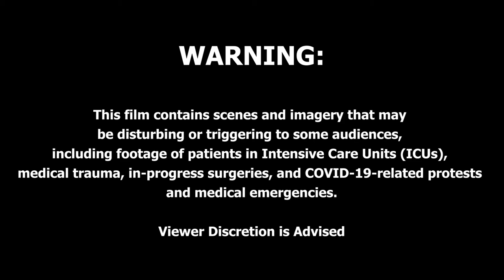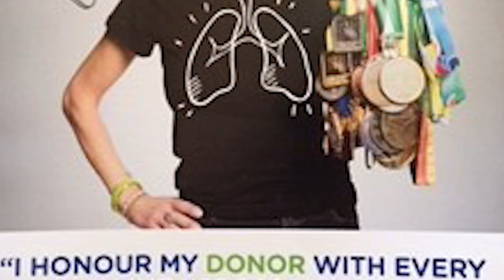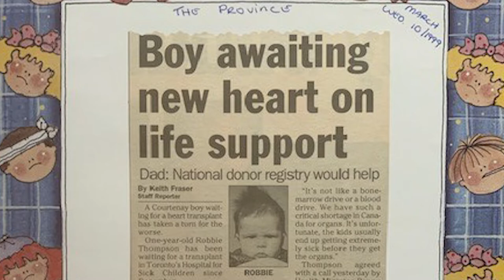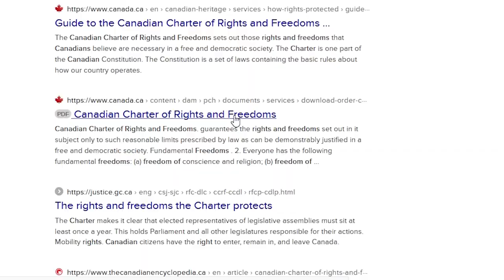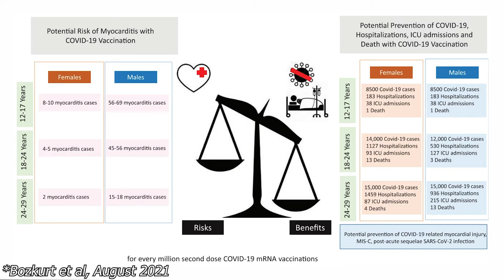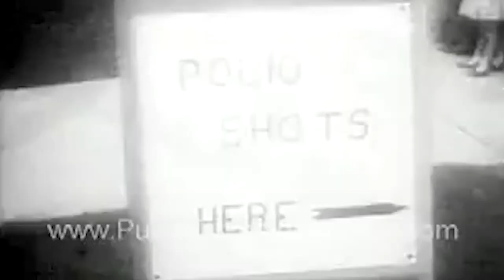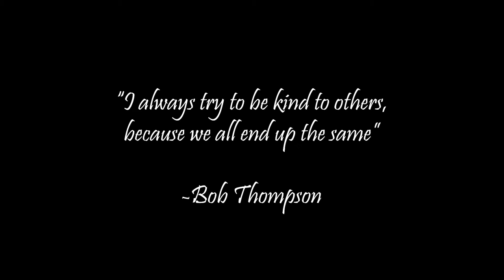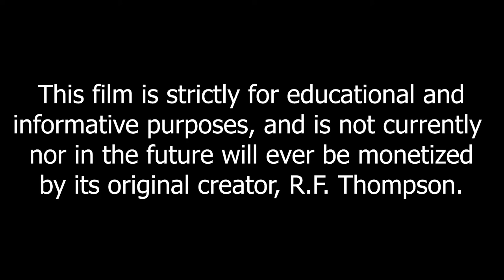LOCKED DOWN | COVID-19 Documentary by Robbie Thompson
For some, COVID may seem over. For others, it's a point of hot debate and controversy. But what about some of those who COVID threatens the most; the medically vulnerable? Created by filmmaker and double heart transplant recipient Robert F. Thompson, this film is meant to give a voice to those who are still Locked Down.

ACKNOWLEDGEMENT
There are many topics related to COVID-19 that were not focused on in this documentary due to time constraints, production limitations, and the evolving situation of the COVID-19 pandemic. This film is primarily meant to show the points of view of medically vulnerable individuals and related individuals on their take of the COVID situation. This is fully acknowledged as a biased portrayal of events.

Sad Emotional Piano Music: by DS Productions.

“bpcycle.mp3.” freesound.org. Uploaded by nofeedback, 16 Aug. 2006,

“hospital_IV_machine.wav.” freesound.org. Uploaded by gezortenplotz, 7 Jun. 2006,